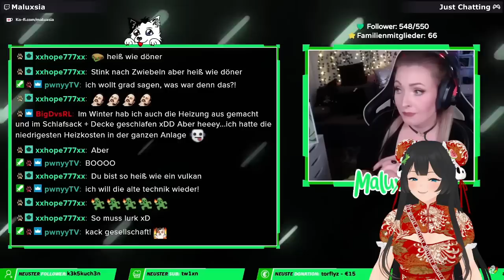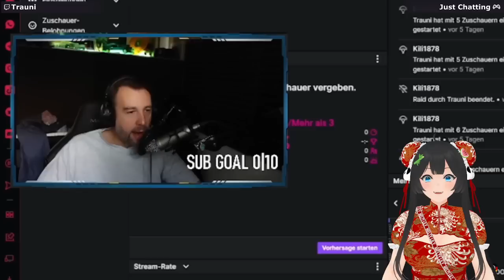sukidingels Reagiert 👀 TwitchClipsGermany 217 [Deutsch/German]